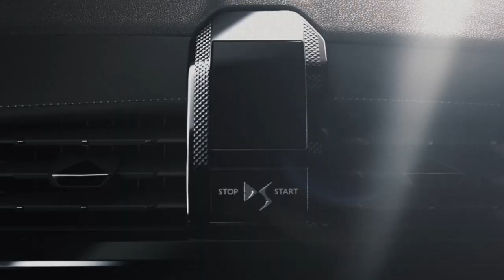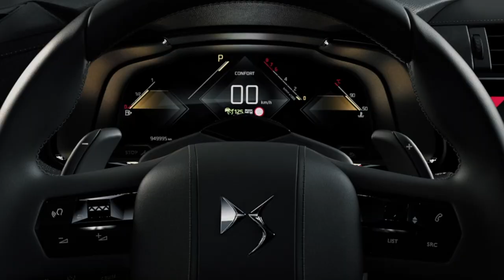DS 7 CROSSBACK E-TENSE 4x4 Deportividad y Eficiencia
El nuevo DS 7 Crossback E-TENSE 4X4 es un híbrido enchufable deportivo y polivalente, que aúna potencia (300 cv), diseño y eficiencia (hasta 57 km de autonomía).